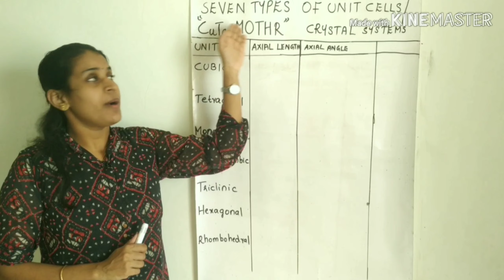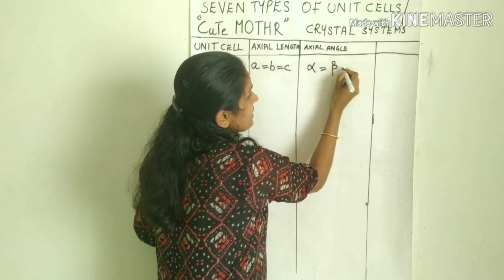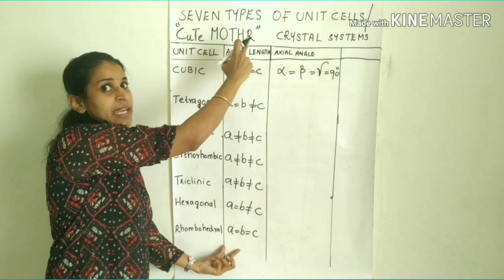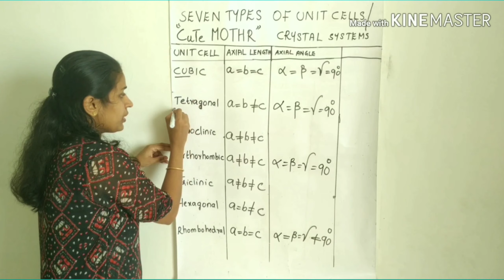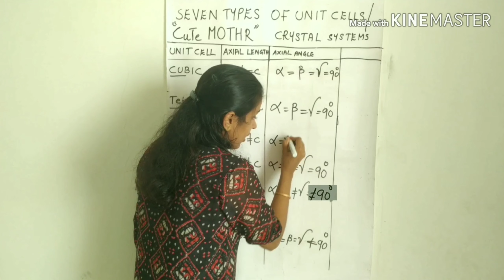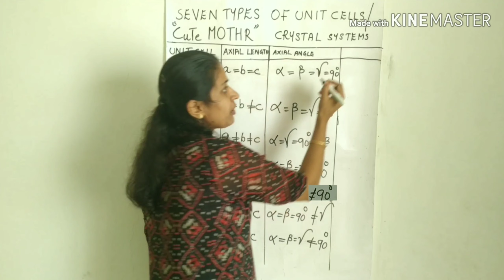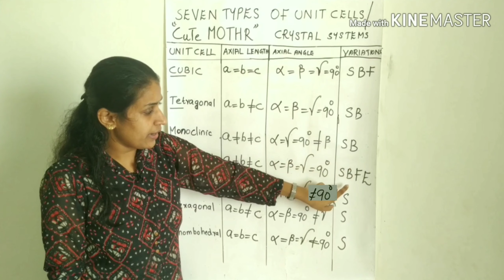7 Crystal Systems & 14 Bravais Lattices- Solid State Part 4- 12th Chemistry ( In Malayalam) Ma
Excellent tricks to study 7types of crystal systems & Bravais lattices
Primitive / Simple unit cell
Non primitive /Centred unit cell
Body centred unit cell
Face centred unit cell.
End centred unit cell